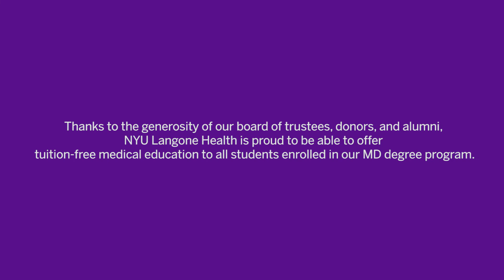Arianna Winchester: NYU School of Medicine Tuition Free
Following the 2018 White Coat Ceremony, Arianna Winchester, NYU School of Medicine Class of 2022, reacts to the news that NYU School of Medicine is offering full-tuition scholarships to all current and future students in its MD degree program regardless of need or merit.